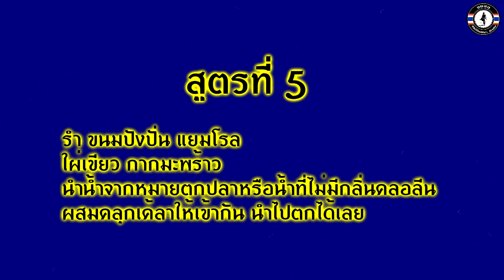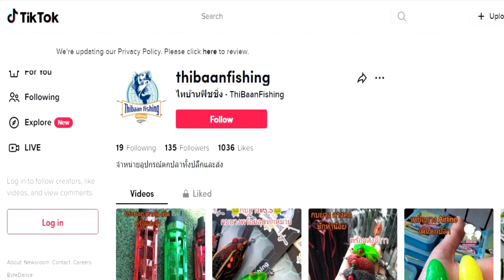ปลากระมัง ปลารับแขก ปลาครูสายหน้าดิน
ปลากระมังเป็นปลาที่ตกง่าย ตกสนุก เป็นปลารับแขกของนักตกปลาเลยก็ว่าได้